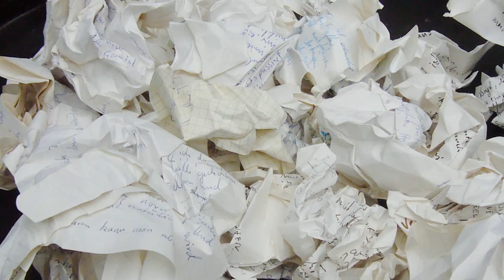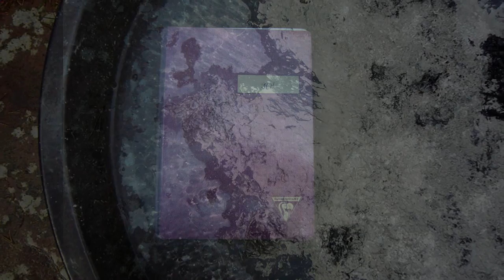A Diary's Transformation HD